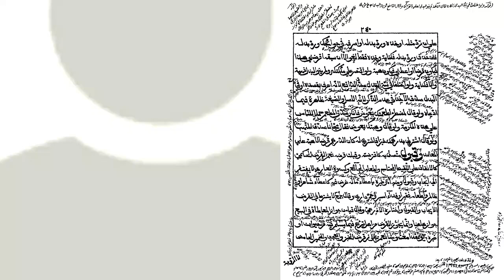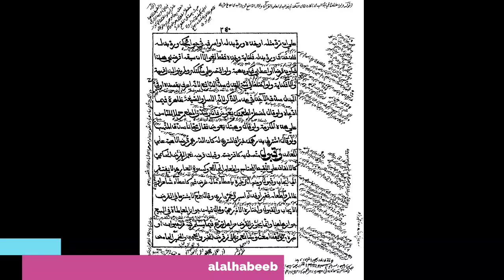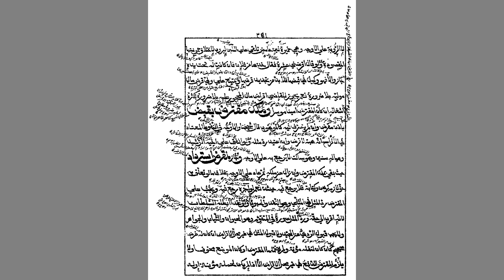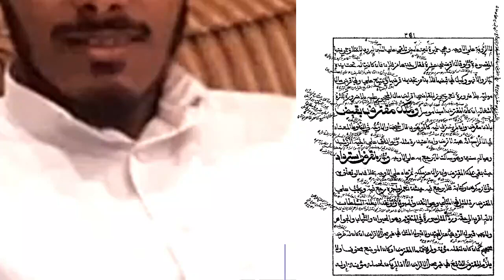فضل القرض والرهن وأحكام القرض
يلقيه
 الشّيخ الدّكتور عبد الحكيم الكنافلّي السّعدي حفظه الله